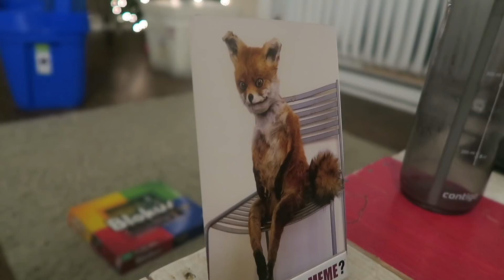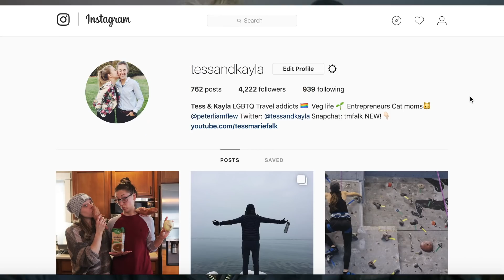EPIC ROCK CLIMBING BIRTHDAY w/ Our New Roommates!!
Follow our awesome friends/roommates!

♡T&K♡

INSTAGRAM tessandkayla
FITNESS INSTA beyourbestwithtess
OUR CAT’S INSTA peterliamflew
SNAPCHAT tmfalk
TWITTER tessandkayla

If you’re new to our channel, welcome and thank you for stopping by! We are Tess and Kayla and after working through a long distance relationship, decided to take the plunge and finally move in together. Kayla moved all the way from New York and Tess from Chicago up to Milwaukee, WI. We love it here and can’t ask for a better life. There’s always something new happening with us, whether it be traveling, making new healthy vegan creations, or just plain having fun! - Please stick around, you won’t be sorry you did!

Love, T&K